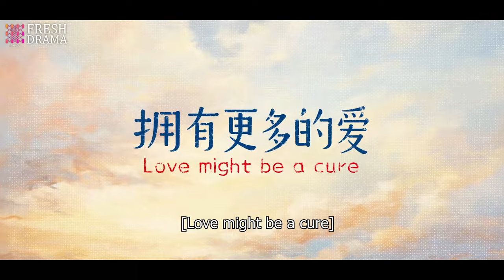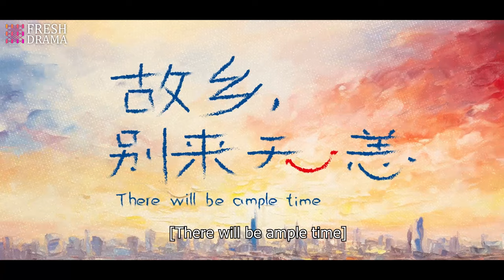【Trailer】There Will Be Ample Time | 🌟It's time to embrace love | Ren Suxi, Li Xueqin, Shi Ce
Episodes: 36

Genres: Life, Friendship, Romance

Subtitles: English [CC]

Audio languages: Chinese